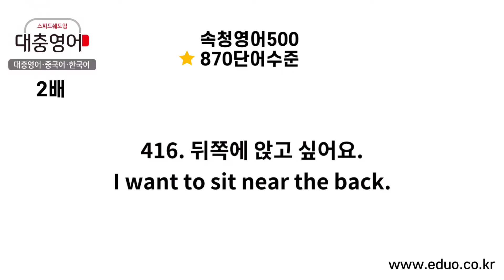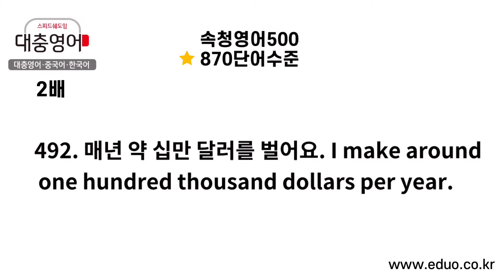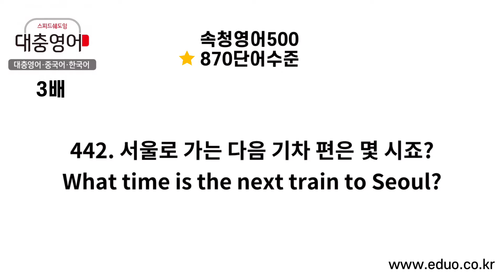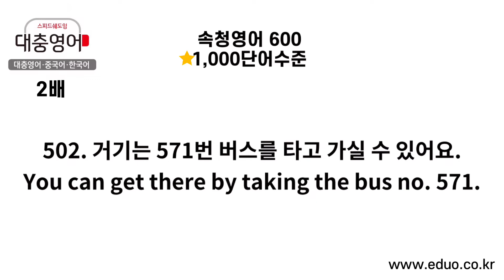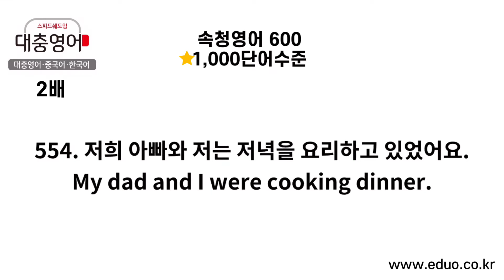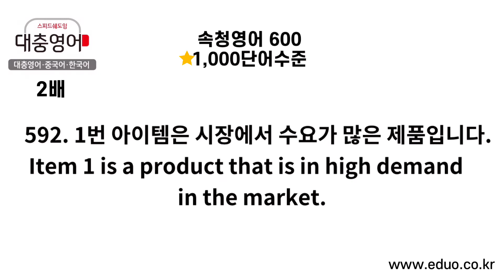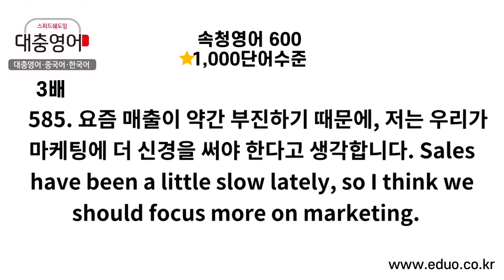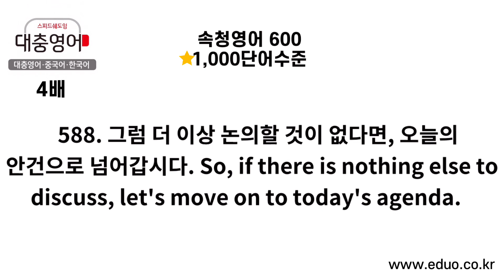대충영어 속청500600 234배속(17분)